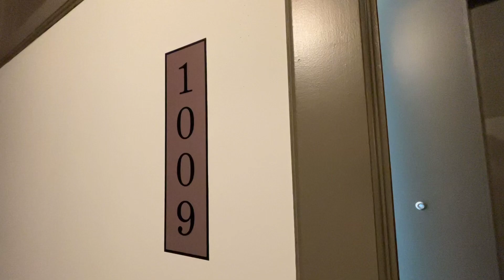The Teller House - Uptown - 1009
The Teller House - Uptown - Chicago
A13 - Studio Apartment - Unit 1009
Studio - 1 Bath
386sqft